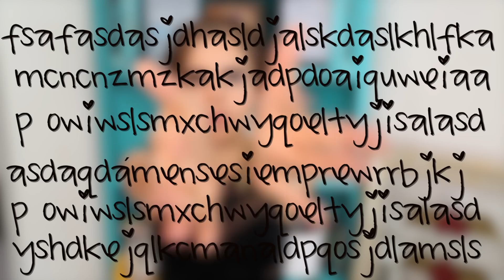MAQUÍLLATE DE NOCHE EN 8 MINUTOS ♥ - Yuya